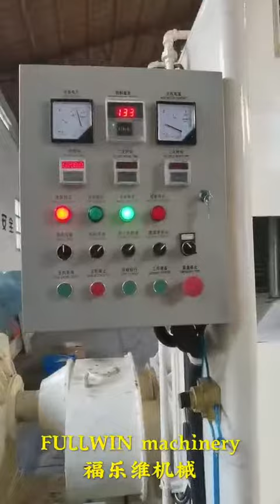Kneader+extruder with granulating machine for plastic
Contact person: Lisa